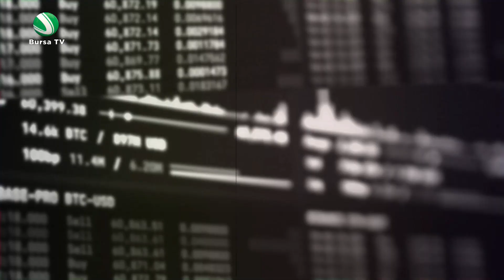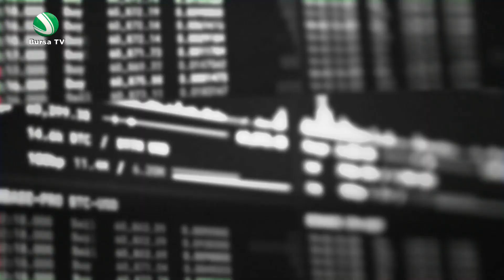canlı MUZAFFER YOSMAOĞLU SABAHIN DEMİ'NİN KONUĞU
Muzaffer Yosmaoğlu, Murathan Yıldırım'ın sunumuyla Sabahın Demi programına konuk oldu.